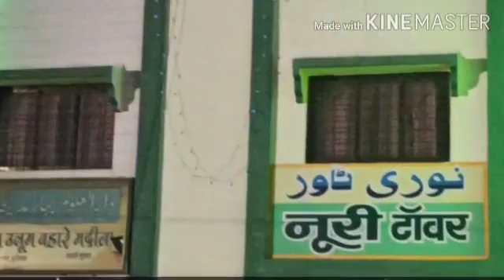2 November 2020